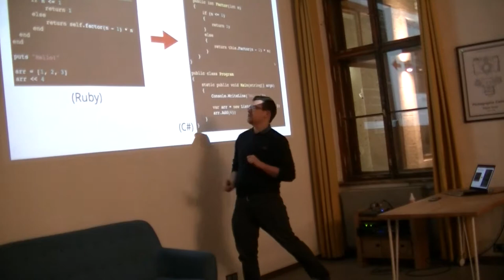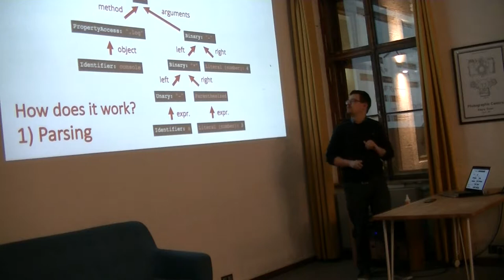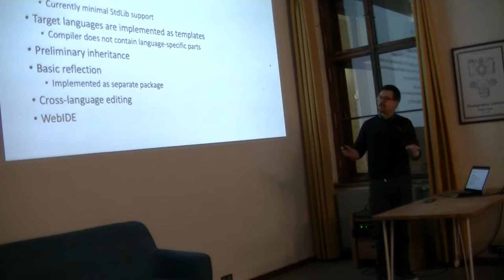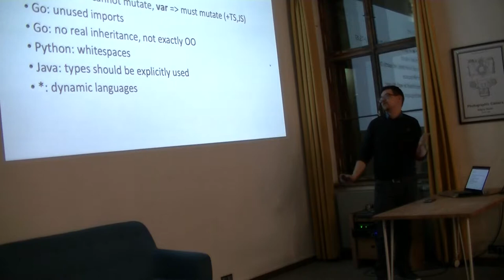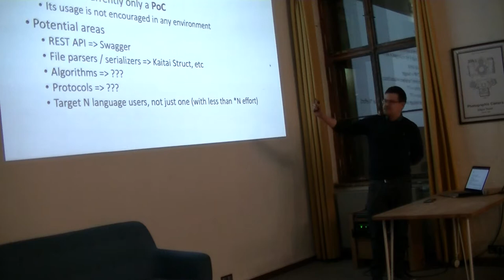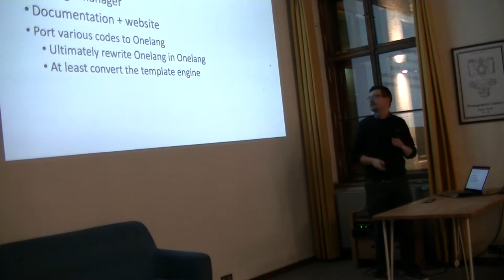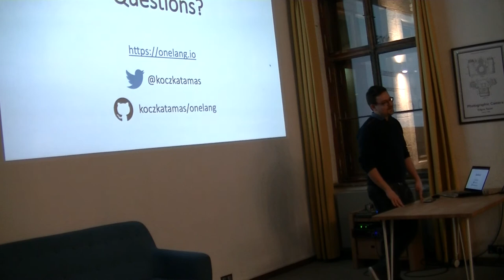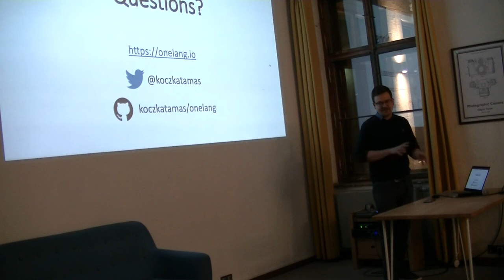Koczka Tamás: OneLang.io - egy új, kísérleti transpiler